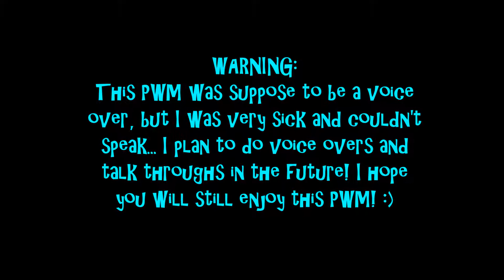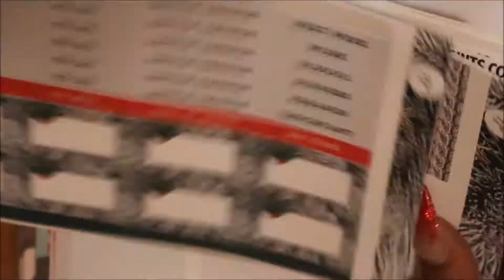PWM Jan 8-14 Ft. Jax And Pepper|A.MaRee Beauty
Don't forget I upload 3+ times a week!

❤P R O D U C T S | Jax and Pepper, Sticky Essentials, MAMBI sticker books, Scribble Prints Co.

Camera I used in my videos:  Cannon T7i Rebel
Camera I use for Vlogging:  Sony a5100
Software I use to Edit: Windows Movie Maker

cid=ppage_ref&sid=link&refer=uizlw